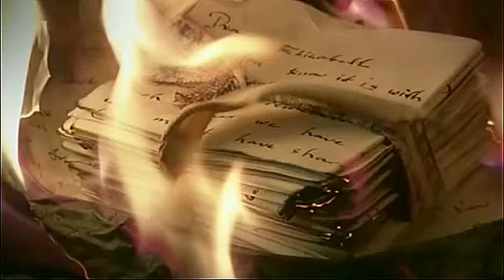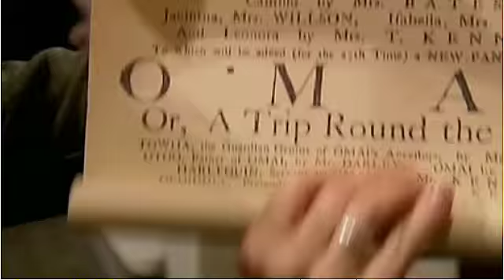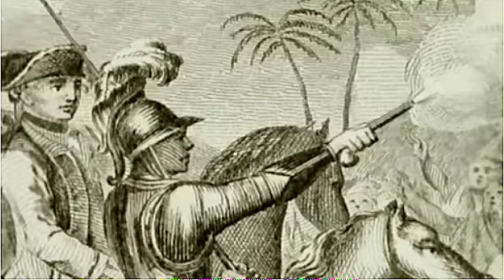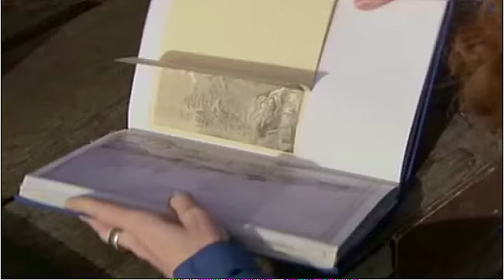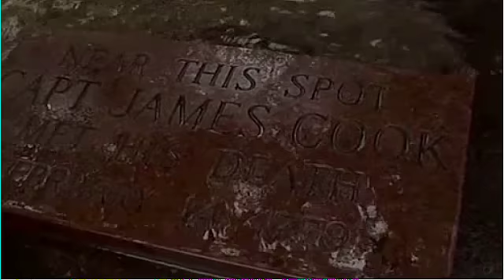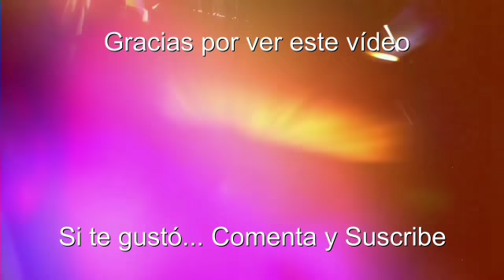GRAN BRETAÑA (El Capitán Cook-4) El Paso del Noroeste - Documentales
Cook embarca en su tercer gran viaje. Su objetivo es encontrar una ruta más rápida y segura hacia China, que garantice los intereses británicos en el lucrativo mercado del té. Para hacerlo, debe cruzar el mundo y atravesar el continente Norteamericano por el norte, luchando contra el hielo del Ártico. Pero resulta ser demasiada empresa para los barcos de la época y Cook se ve forzado a regresar al Pacífico. En el viaje, el mástil de su barco se rompe obligándole a desembarcar en Hawai, el grupo de islas que descubrió de camino al norte. Los habitantes de aquel archipiélago, que le habían recibido con los brazos abiertos en su primera visita, le reciben ahora de una forma verdaderamente hostil. Ya le habían dado a Cook todo lo que tenían. Mientras las relaciones se deterioran, Cook consigue retener a un importante rehén hawaiano como venganza por un barco robado. En la confusión creada por el acontecimiento, James es asesinado en una playa. El hombre que se había convertido en un icono del Imperio Británico estaba a punto de ser barrido por la Historia.